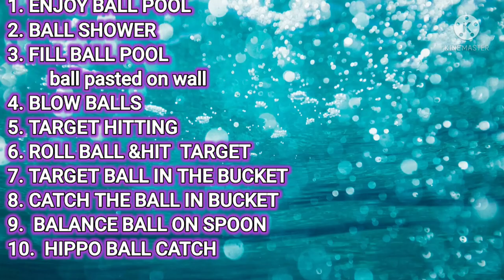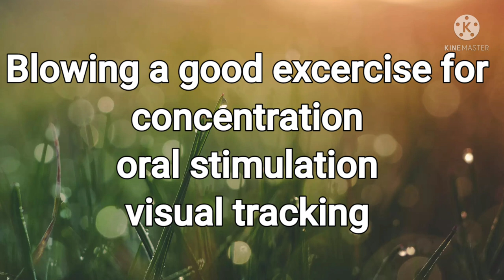BALL PLAY IDEAS (2 TO 6 YEAR)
ball play ideas
fun
ball shower
blow the ball
target hitting
balancing on pillow bouncing ball taget hitting
target in  basket
sliding ball and catch
balancing ball on spoon
hippo the ball catch ..many ideas are there to play with your kuds .. have fun keep enjoying
as an occupational therapist I will create some more video regarding play ideas with your kids in varieties